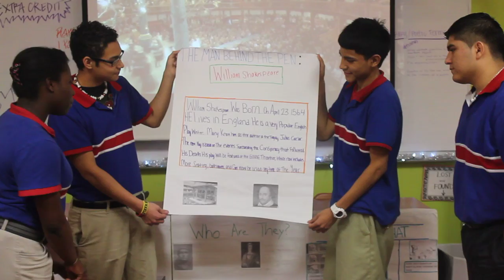William Shakespeare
Born: April 23, 1564, Stratford-upon-Avon
Died: April 23, 1616, Stratford-upon-Avon
Spouse: Anne Hathaway (m. 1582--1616)
Education: King Edward VI School Stratford-upon-Avon
Children: Hamnet Shakespeare, Judith Quiney, Susanna Hall